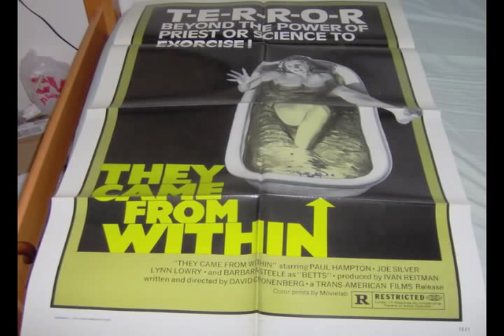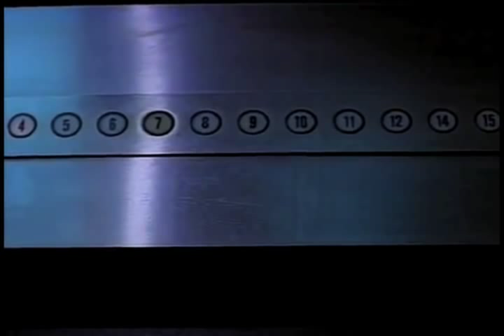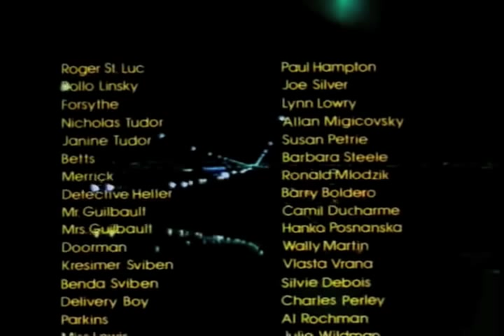The Philosophy of Shivers | Department of Cronenberg Studies | Scriptcastle.com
Video essay on the philosophical elements in David Cronenberg's seminal 1975 film, Shivers a.k.a. They Came From Within a.k.a. The Parasite Murders.

If you like Film Studies and Film Theory, please consider taking this free course on Genre Analysis: